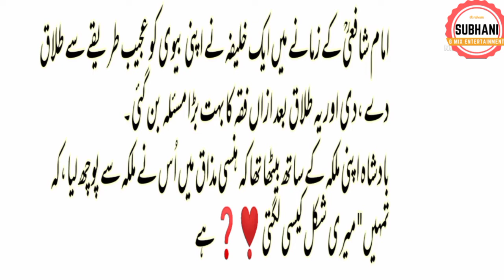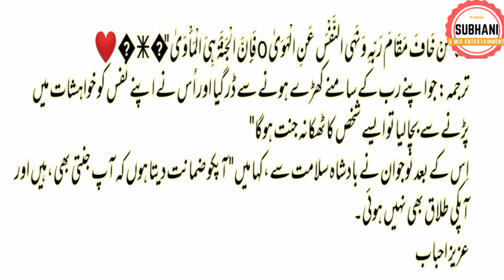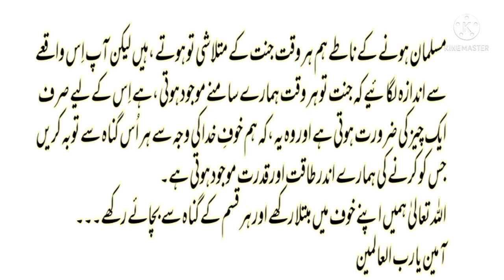king & queen story || Interesting story || Urdu story || badshah & mlka ke kahani || subhani g